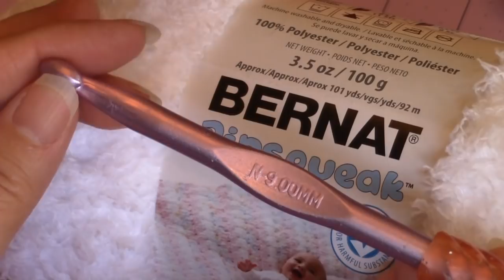Crochet Large Amigurumi Siberian Husky Dog Part 2 of 4 DIY Video Tutorial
This video tutorial will show how to make the large crochet amigurumi Siberian Husky Dog. There is a separate video tutorial for the small and extra small Siberian Huskies. Thank you very much!